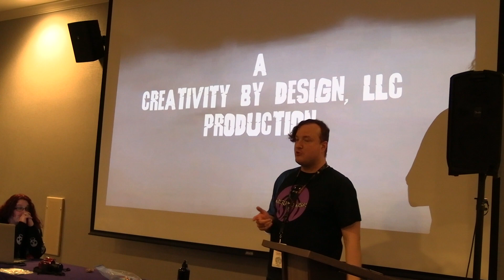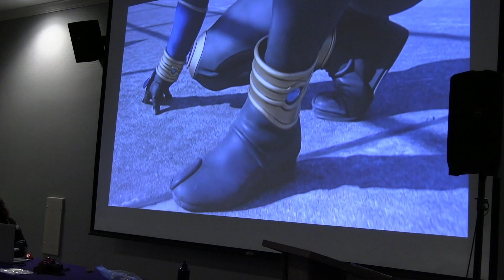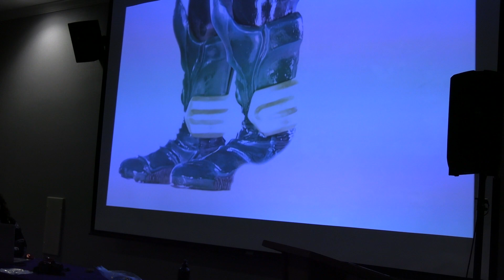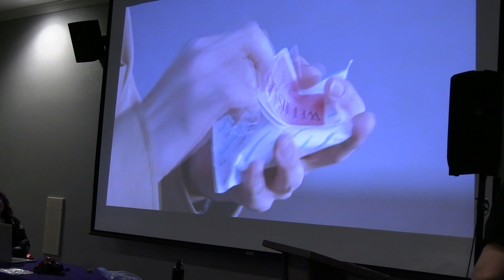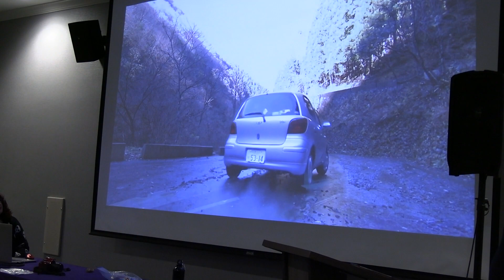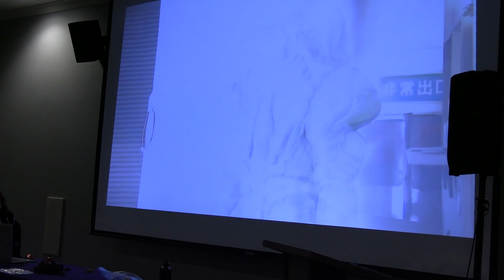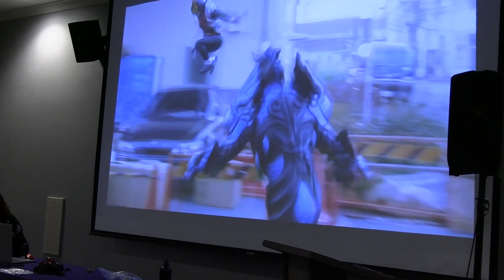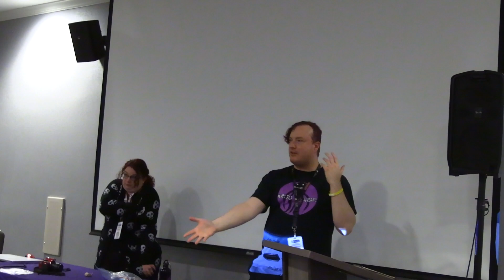COAF 2022 - Kamen Rider: Heisei Phase 1 Panel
Since I've been in a Kamen Rider mood as of late, I figured now was as good a time as ever to host a panel on the franchise.  Thus, I present to you all things Kamen Rider from Kuuga through Decade from Colorado Anime Fest 2022.  Oh, and a certain movie trilogy is featured as well.